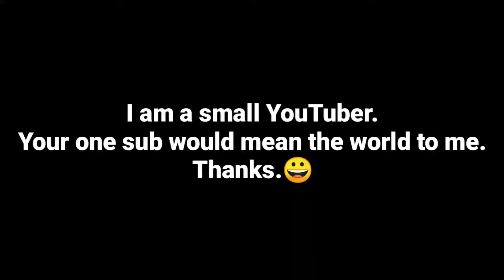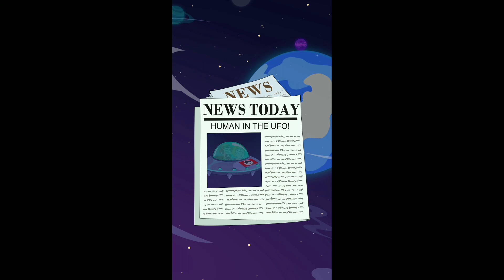Pull Him Out - All levels (51 - 75) Gameplay Walkthrough (Android,iOS) - Part 3.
ABOUT THE GAME:

Help the hunter for his treasure.

The hunter begins his journey for treasure, but the puzzles in front of the hunter trapped him. What you need to do is to draw the stick in the right order, so that the hunter can take the hidden treasure away safely.

Go along with the hunter and help him collect as much treasure as you can!

Features:
* No time limited, enjoy yourself